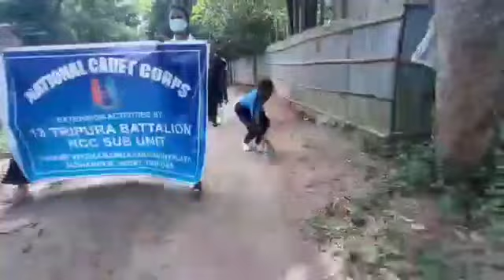2nd Week of Swachha Bharat Abhiyaan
This video was prepared by NCC cadets of Swami Vivekananda Mahvidyalaya, Mohanpur to motivate and aware people regarding Cleanliness and Hygiene.
Cleanliness and Hygiene#Cleanliness Hygiene Swachha Bharat Abhiyaan#NCC#NCC Cadets